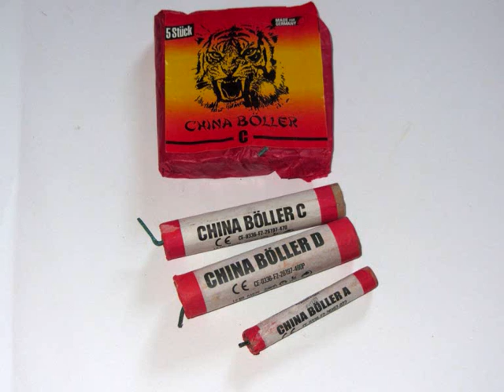02 - Lesli C-Böller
Videoprojekt sureshot & mondfeuer 2011.